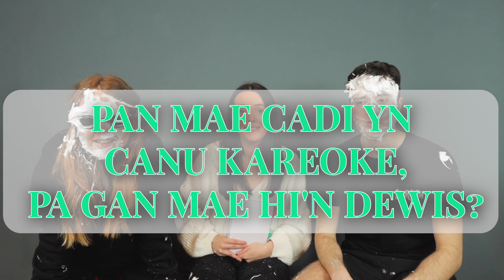BFF V BF CHALLENGE | Pwy sydd yn fy adnabod i orau?! Who know’s me better?!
Heddi fi’n gosod sialens i Cati (fy ffrind gorau) a Sion (fy nghariad) i weld pwy sydd yn fy nabod i orau! Ac am bob ateb anghywir – maent yn cael SBLAT hufen i’r gwyneb!!

Today’s video is so much fun as I’m setting the ultimate challenge to see who knows me best – Cadi (my best friend) or Sion (my boyfriend). And for every wrong answer they get a whipped cream SPLAT to the face!

Croeso i Label Deg!
Tips ffasiwn, colur, gofal croen a lles gyda Aisha, Celyn a Cadi!
Cofia i danysgrifio i'r sianel, hoffi'r fideo a gadael sylw ac yn sicr TROI'R GLOCH NOTIFICATION ymlaen!
Os wyt ti o dan 13 gofyn i riant neu warchgeidwad cyn defnyddio youtube.

Welcome to Label Deg!
Ffasion tips, make up, skincare and wellbeing videos from Aisha, Celyn and Cadi!
If you’re under 13 ask a parent o’r guardian before using youtube.

A Boom Cymru Production for S4C.